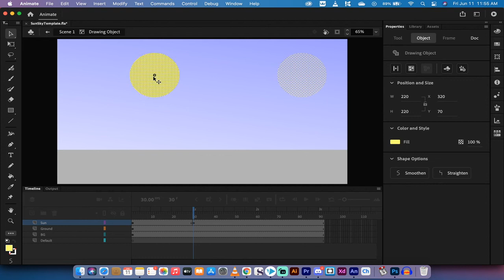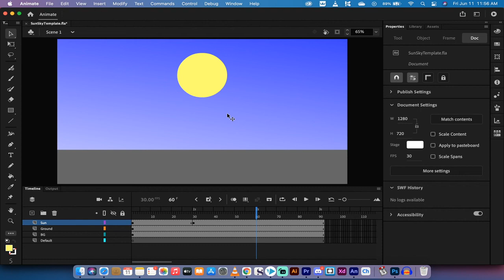Adobe Animate - How to Animate Frame by Frame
Learn how to animate on a frame by frame basis in Adobe Animate In this how to tutorial.  We look at creating frames, and inserting keyframes.